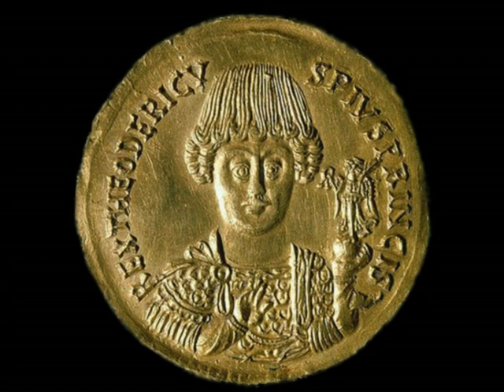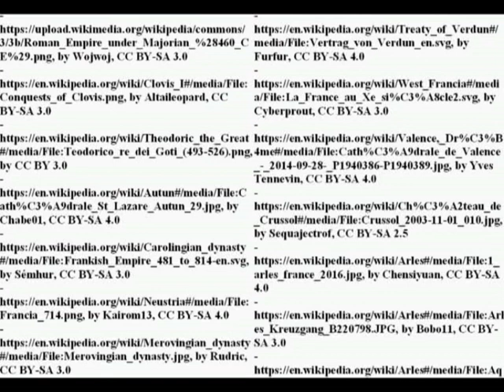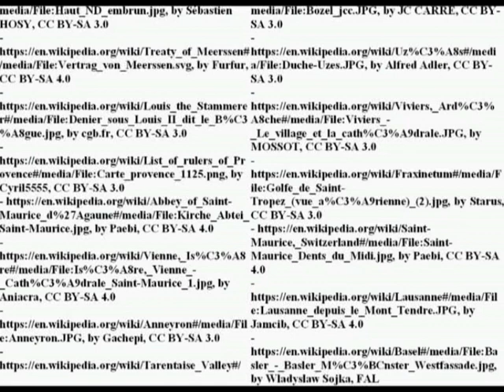Kingdom(s) of Burgundy